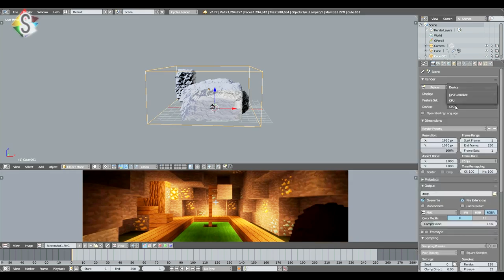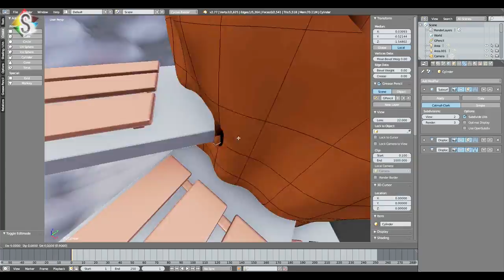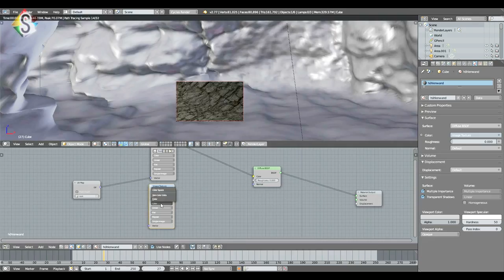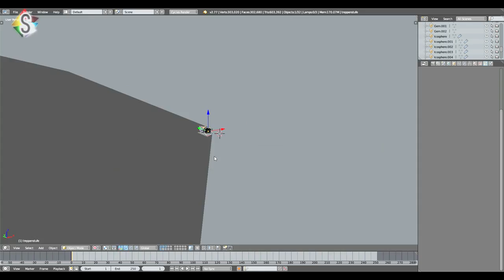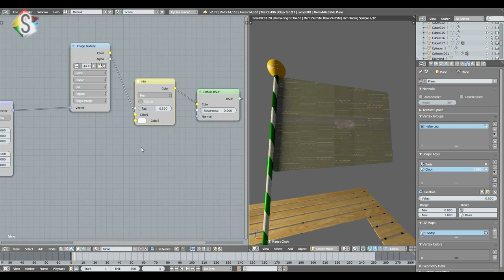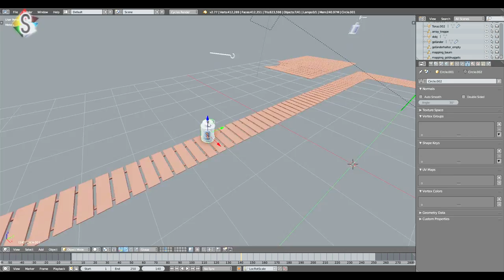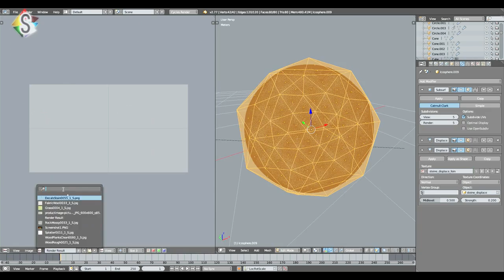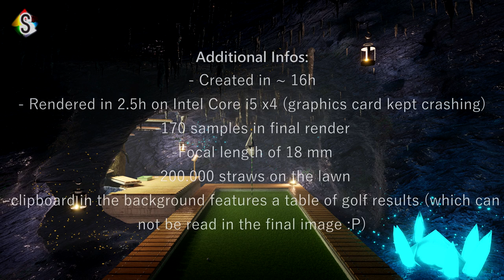Underground Golf Course (Hermitcraft III homage) - Speedart in Blender 2.77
SOFTWARE:
Blender 2.77

TEXTURES:

Cliffs0149
BarkDecidious0143
BarkDecidious0171
ConcreteNew0049
DecalsDamagePlaster0034
DecalsRusted0023
DecalsStain0055
FabricWool0033
Grass004
RockMossy0033
SoilSand068
Splatter0011
WoodPlanksClean0080
WoodRough0021

others:
Xisumavoid´s twitter profile picture